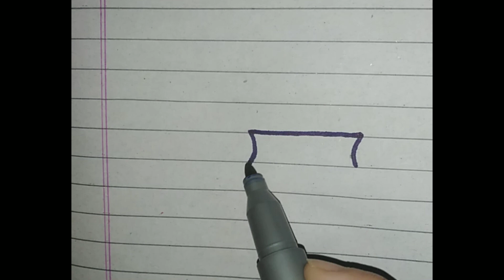cuet things drawing in this video easydrawing youtube video